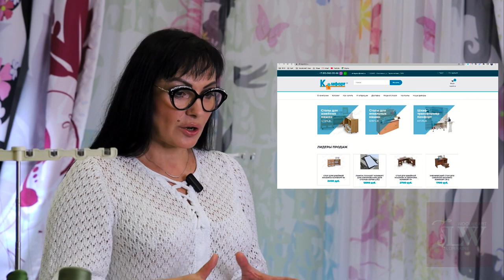Организация рабочего пространства. Мебель для рукоделия Комфорт.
Рано или поздно каждая рукодельница и рукоделец 🧵 Приходит к тому, что всего много, а хранить негде!
Актуально, не так ли?

Именно поэтому вопрос правильной организации рабочего пространства всегда стоит остро и требует к себе пристального внимания. Ведь от того, как оно обустроено, зависит не только результат вашего труда, но и здоровье как физическое, так и эмоциональное.

Те, кто знает меня, могут подтвердить, что я не советую ничего, что не попробовала бы сама и что мне бы не понравилось. Такова установка и я следую ей всегда.

Это касается и уголка для рукоделия Комфорт, которому посвящен данный обзор.

В октябре будет год, как я счастливая обладательница шкафа-трансформера. И все это время я не перестаю радоваться, ведь это одно из лучших моих приобретений.

Благодаря ему моя комната выглядит великолепно; все на своих местах; все красиво, удобно, понятно расположено, все находится под рукой и в быстрой доступности; существенная экономия места и времени, а так же эстетическое удовольствие!
Это просто уголок счастья для всех рукодельниц! Это собственный, лично Ваш, мир, где Вы можете творить и созидать.

А «Комфорт - мебель для шитья и рукоделия» в этом вам с радостью поможет 👍 Загляните в магазин, но только аккуратно, ведь там можно потеряться и надолго!

Моя искренняя благодарность всем, кто принимал участие в создании этого необходимого аксессуара для каждой рукодельницы 🙏 Будем творить с «Комфортом»!